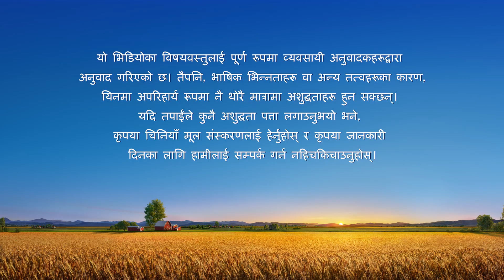परमेश्‍वरका दैनिक वचनहरू: मानवजातिको भ्रष्टता उजागर गर्नु | अंश ३४४